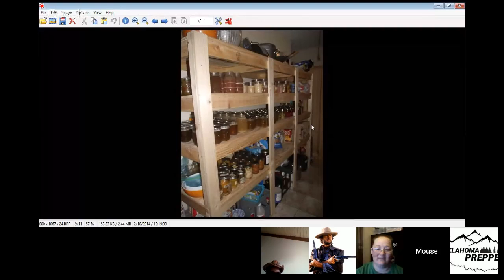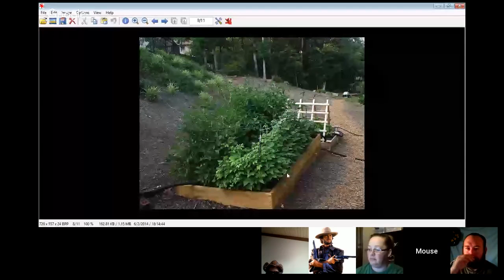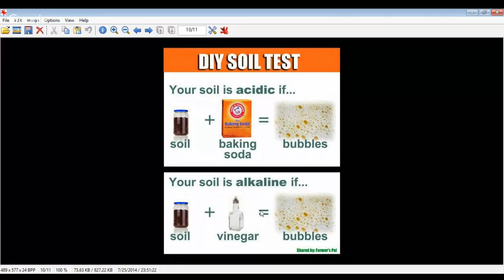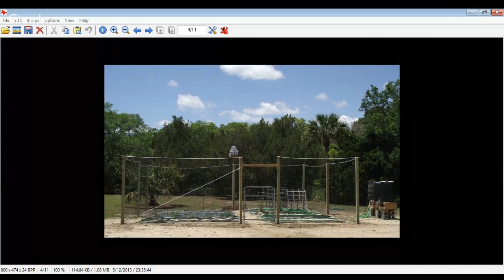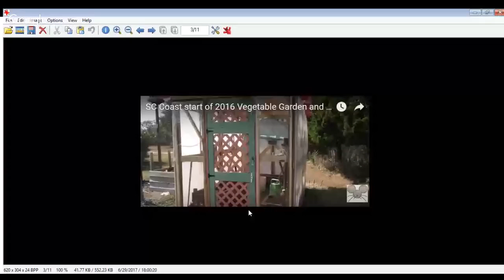Prepper's Pow Wow: Why Gardening Is An Imperative Part of Your Preps